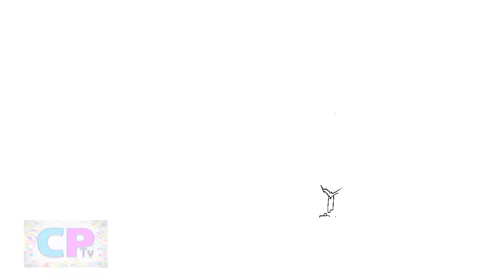Batman Shows His Power Super Speed Coloring Pages, Superhero Reveals His Strength, Coloring Pages Tv